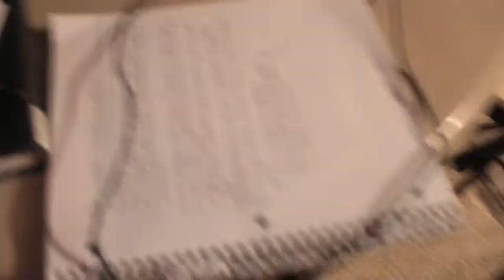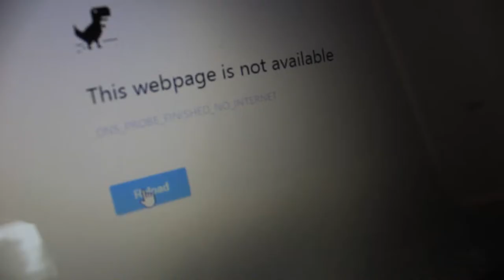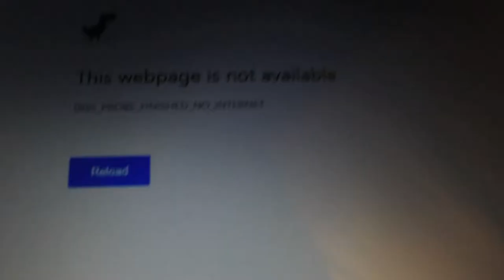Vlog#18 | Coming Home | Tornadoes | Fallout 2 [HD]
Returning back home after finals at the University to two Tornado warnings in my home town. At Jacob's we discuss a Fallout 2 movie.